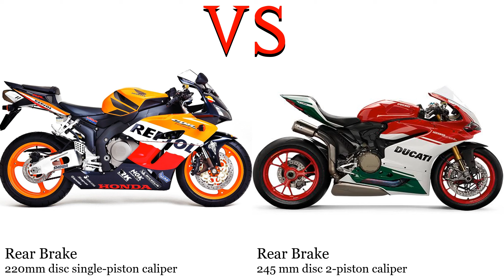Honda CBR 1000 RR Fireblade SC57 vs Ducati 1299 Panigale Test specification comparison